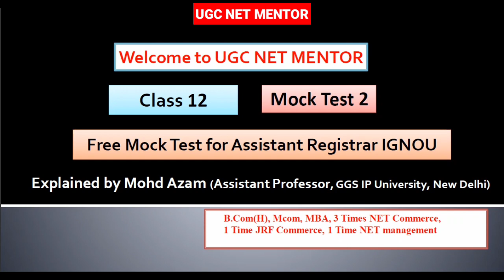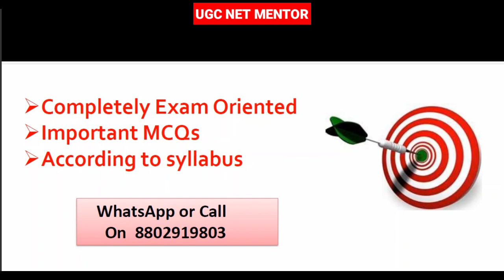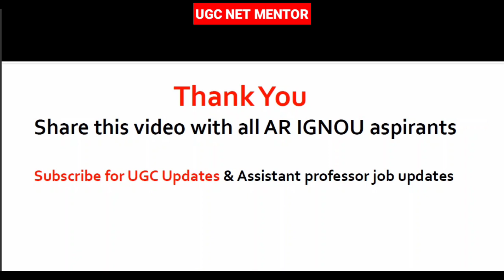Free Mock Test Class 12 Assistant Registrar Post IGNOU | Free Mock Test by UGC NET MENTOR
How to qualify UGC NET JRF in first attempt| 5 tips to qualify NTA UGC NET

Trailer || UGC NET MENTOR Presents इस बार JRF पक्का Series| NTA UGC NET Paper 1 Target 100/100